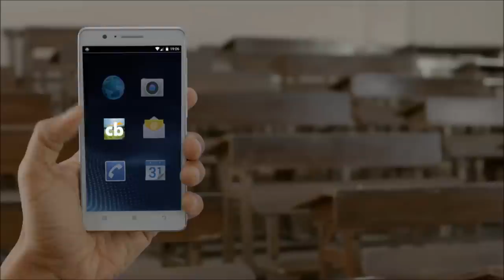Cricbuzz TV Advertisement - Cricket Ka Keeda - Classroom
Cricbuzz - India's No. 1 Cricket App - launches its first TV commercial that revolves around the concept, 'Cricbuzz Ka Keeda To Hoga Hi Na, Jab Ho Cricbuzz Ka Mobile App' (The Cricket bug will surely bite you when you have the Cricbuzz App).

The Classroom Ad features a Cricket Crazy student engrossed in the Cricbuzz App, and how he goes on to stun his mathematics professor.

If you're bitten by the Cricket bug as well, do share your stories in the comments section.